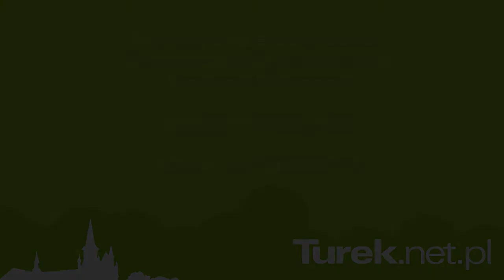Turek: Konwencja wyborcza Lokalnego Porozumienia Samorządowego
We wtorek 7 października w jednej z turkowskich restauracji odbyła się konwencja wyborcza Lokalnego Porozumienie Samorządowego. W trakcie wydarzenia zaprezentowani zostali kandydaci  na radnych powiatowych, jak również osoby chcące się znaleźć w Radzie Miejskiej Turku i radach okolicznych gmin.